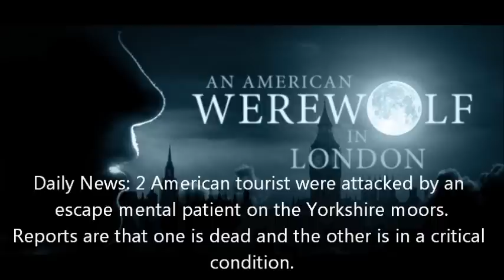An American Werewolf In London Part 1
BBC Audio story based on the original screen play by John Landis of the 1981 movie  An American Werewolf In London.
Adapted by Dirk Maggs.